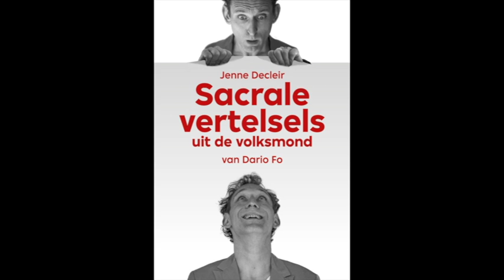Jenne Decleir - Sacrale vertelsels uit de volksmond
In “Sacrale vertelsels uit de volksmond” , de nieuwe solo van Jenne Decleir, gedragen dieren zich als mensen en  mensen als goden.
God zelf,  als zinnebeeld van grootsheid met een tiranniek trekje , doet er alles aan om zijn creatie in het gareel te houden.
Het varken jaagt de illusie van een paradijs achterna en ziet niet wat er voor zijn neus ligt.  Abraham krijgt onverwachts de les gespeld door zijn zoon Isaak. De adelaar denkt dat hij het allemaal voor elkaar heeft omdat hij het embleem is van de Groten der Aarde en moet het onderspit delven voor een mestkever .  Het is geweten dat zotten de waarheid spreken. Daarom trekt  de Zot een wijze conclusie  uit de wirwar van alle zotternij op deze aardbol.
Dario Fo herschreef  parabels uit oude tradities in zijn typerende, groteske stijl, vol satire en humor.  Op zijn manier interpreteert  Jenne deze parabels. Zijn live muziek klinkt als een straffe noot door alles heen.
Een ludiek  stukje theater dat aanzet om naar onszelf te kijken. Een pleidooi voor verbondenheid en plezier van leven.
Spelconcept  Dario Fo - Spel, muziek Jenne Decleir - Oog buitenaf  Fabrizio De Giovanni en Caroline van Gastel -  scenografie Maria Chiara Di Marco-  licht- en geluidsconcept en techniek voorstelling Victor Hidalgo - co-productie met de Antwerpse cultuurcentra.